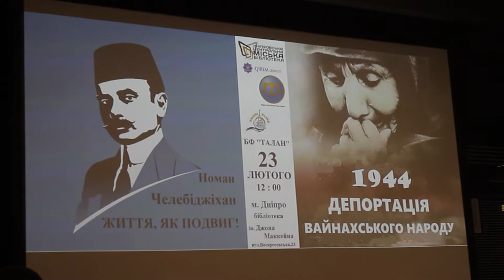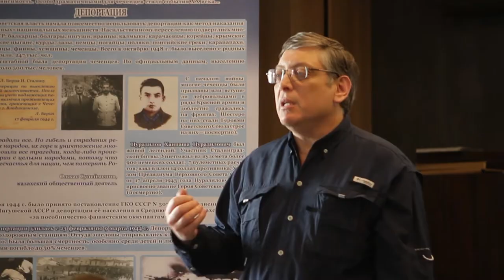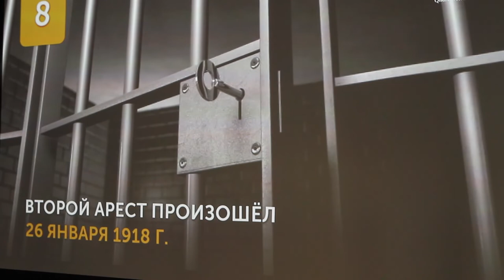Дві трагічні дати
У Дніпрі вшанували пам'ять лідера кримських татар та жертв депортації чеченців.
У Дніпрі, у бібліотеці української діаспори ім. сенатора Джона Маккейна, вшанували пам'ять жертв депортації чеченців та інгушів. У цей день у 1944 році НКВС розпочало операцію «Чечевиця», під час якої в Середню Азію та Казахстан виселили приблизно 600 тисяч людей. Згадати їх у бібліотеці зібралося близько 30 людей. Це представники національних громад міста, історики та громадські діячі.
Також на заході вшанували пам'ять лідера кримськотатарського народу Номана Челебіджіхана, якого у 1918 році розстріляли більшовики.
Голова ГО "Земляцтво кримських татар" в Дніпрі Кемал Мустафєв каже: історія кримських татар та чеченців нерозривно пов’язані.
«Ми – братський народ за вірою, за культурою, сусідством, спільною історією. За кожною подією стоїть якась причина. Ми зібралися тут щоб все це обговорити, доносити до людей, щоб надалі такі трагічні події не повторювалися», – зазначив він.
Історик Ігор Щупак про трагічні дати для кримських татар та чеченців й інгушів.
Представник чеченської спільноти у Дніпрі Арбі Тушаєв зауважив: спільні заходи допомагають представникам народів краще розуміти один одного.
«Важливі, аби ми пам’ятали наших героїв, котрі віддали свої життя заради свободи, за те, щоб ми нормально жили у демократичному суспільстві. Також ці дати потрібно пам'ятати та передавати підростаючому поколінню, не щоб їх лякати, а щоб вони знали, щоб вони приклали максимум зусиль, щоб уникнути трагедій, навчилися співіснувати та бути толерантними», – сказав Арбі Тушаєв.
23 лютого у приміщенні ЦМБ. Бібліотека української діаспори імені сенатора Джона Маккейна)- круглий стіл «Вшанування пам’яті видатного лідера кримсько-татарського народу  Номана Челенбіджихана (1885 – 1918 рр). До Дня спротиву окупації Автономної Республіки Крим та м. Севастополя».